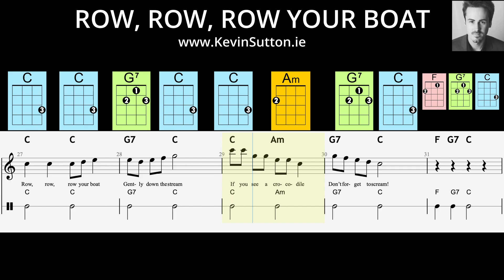ROW, ROW, ROW YOUR BOAT - UKULELE LESSON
Play Along with Smartboard for Primary School Settings